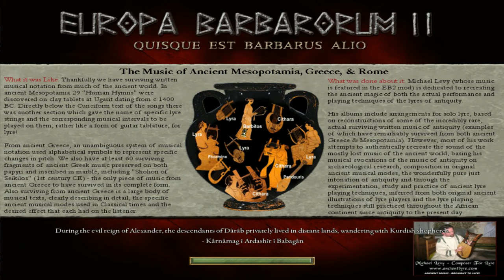Europa Barbarorum II 2.35 Rome pt 3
War on Sicily and breaking the 'alliance' with Carthage!